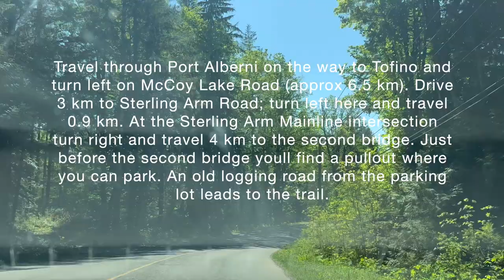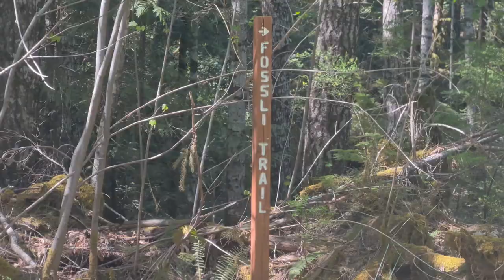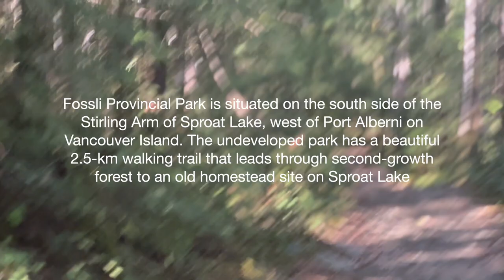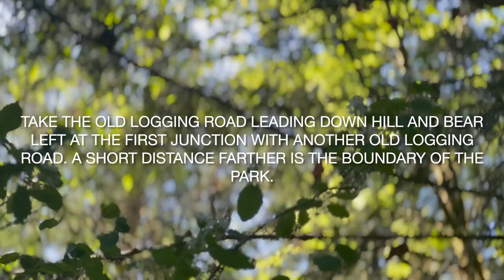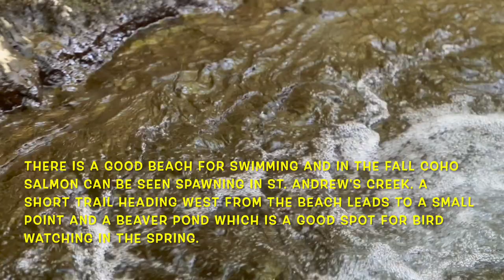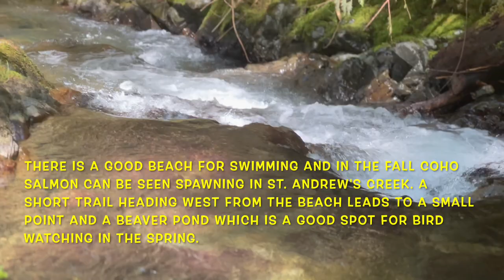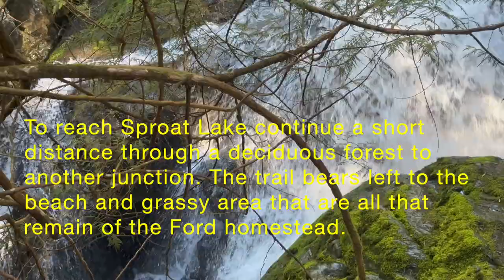కెనడాలో🇨🇦 Fossli Falls Hiking🚶🏻‍♀️With Suspension Bridge🌉portalberni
Hey Guys,I'm @Akhila_Balne  and You are Looking at a

Fossli Provincial Park:

Travel through Port Alberni on the way to Tofino and turn left on McCoy Lake Road (approx 6.5 km). Drive 3 km to Sterling Arm Road; turn left here and travel 0.9 km. At the Sterling Arm Mainline intersection turn right and travel 4 km to the second bridge. Just before the second bridge youll find a pullout where you can park. An old logging road from the parking lot leads to the trail.

Take the old logging road leading down hill and bear left at the first junction with another old logging road A short distance further, is the boundary of the provincial park. The trail to the left leads to a suspension bridge. Cross the suspension bridge and continue down hill on a rather rough but well marked trail. At the bottom of the hill a short path leads to St. Andrew's Creek and Fossli water falls. (Fossli was the name of a Norwegian waterfall). To reach Sproat Lake continue a short distance through a deciduous forest to another junction. The trail bears left to the beach and grassy area that are all that remain of the homestead of Helen and Armour Ford who donated the land to the province in 1974.

There is a good beach for swimming and in the fall coho salmon can be seen spawning in St. Andrew's Creek. A short trail heading west from the beach leads to a small point and a beaver pond which is a good spot for bird watching in the spring. At the bottom of the hill a short path leads to St. Andrew’s Creek and Fossli water falls. To reach Sproat Lake continue a short distance through a deciduous forest to another junction. The trail bears left to the beach and grassy area that are all that remain of the Ford homestead.

Fossli Provincial Park is situated on the south side of the Stirling Arm of Sproat Lake, west of Port Alberni on Vancouver Island. The undeveloped park has a beautiful 2.5-km walking trail that leads through second-growth forest to an old homestead site on Sproat Lake. At the lake, visitors can relax on the level grassy area or pebble beach and enjoy the lovely views of Sproat Lake.

XOXO